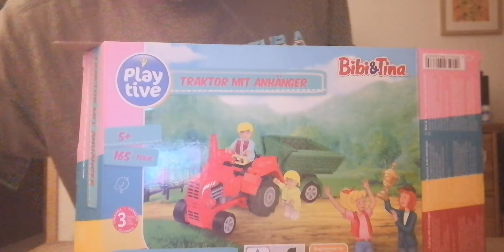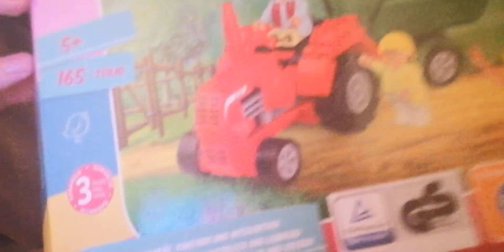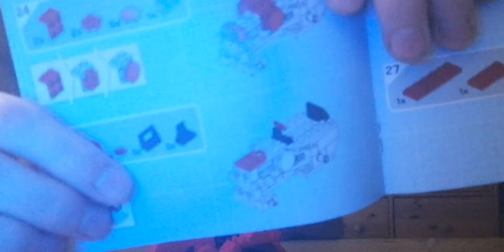Play tive CLIPPYS Bibi&Tina TRAKTOR Review